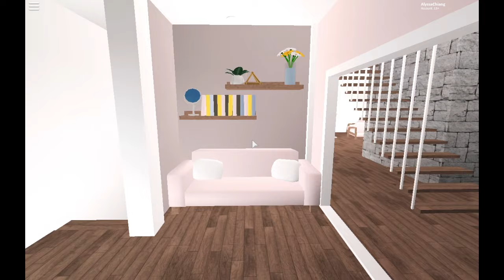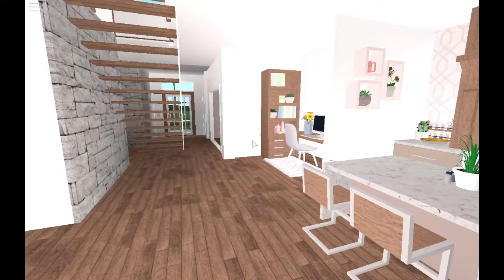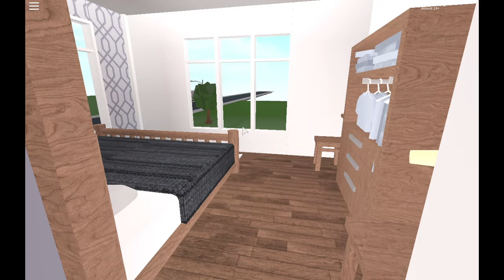bloxburg: newly updated house tour! 🌩🐇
huge thank you to my friend Neptune for helping with this!

          no one

post schedule!
wednesday ~ bloxburg: newly updated house tour! 🌩🐇 (done)
saturday ~  roleplay: 4th of July with 4 kids! ❤️🇺🇸

Q&A

Q: What do you use to record your videos with?
A: QuickTime Player

A: YouTube Search and Artlist

Q: Who made your intro, pfp, and banner?
A: Intro by @gerlysamyt and Banner+Pfp by @pyschoplayergfx

Q: Can you please friend us?
A: You can send a request but I only friend people if I talk to them a lot!

Q: May I be in a video?